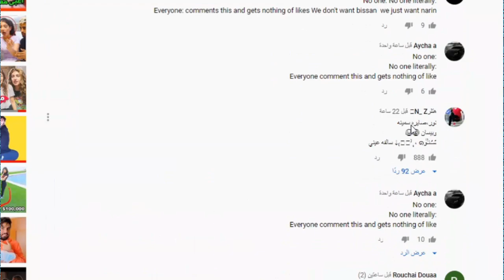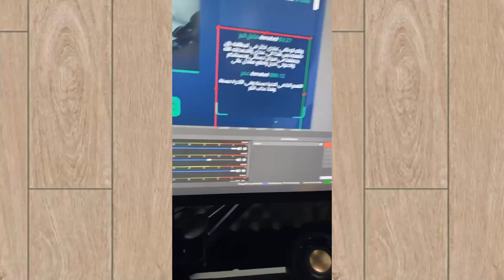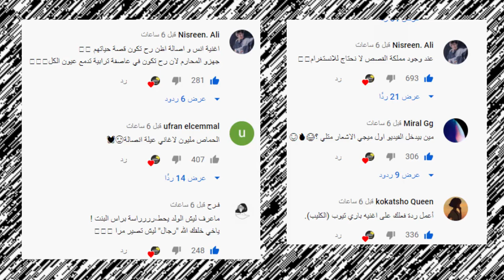رد نارين بيوتي على بيسان وانس الشايب وكشف حقيقة انس واصالة ! ونور مار وبكاء ابو فلة والسبب !!؟